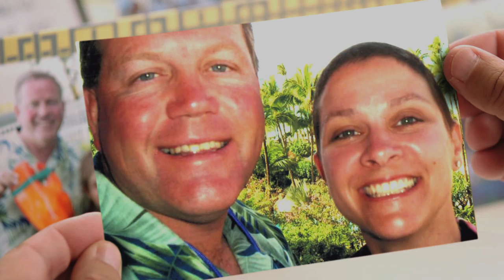Fighting for Better Cancer Detection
In the United States alone, there are nearly 240,000 breast cancer diagnoses each year, and one in eight women will develop breast cancer at some point in her lifetime. To date, mammograms are the best diagnostic technology for breast cancer. A mammogram’s ability to detect tumors at early stages has made breast cancer one of the most treatable forms of cancer, but there are still almost 50,000 missed diagnoses every year.

For many women, that missed diagnosis comes from having dense breast tissue which prohibits clear results from a basic mammogram. Notre Dame professor Ryan Roeder is working to reduce the number of missed diagnoses in dense breast tissue by using gold nanoparticles. The nanoparticles can be injected into the breast and attach to indicators of cancer, like microcalcifications. Because gold is a heavy metal, in an X-ray or mammogram it will be seen clearly, even in dense tissue.

Roeder’s project is far from the finish line, but optimism in this fight against breast cancer is high. With luck, partnerships and persistence, the best way to think pink may involve thinking gold.